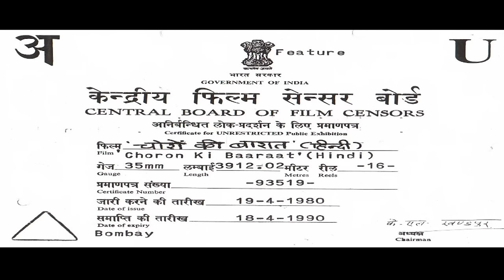चोरों की बारात (1980) फुल हिंदी मूवी | शत्रुघ्न सिन्हा, डैनी डेन्जोंगपा | 80s की जबरदस्त एक्शन मूवी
Choron Ki Baaraat (1980)
Film cast : Shatrughan Sinha, Neetu Singh, Danny Denzongpa, Ranjeet, Jeevan, Jagdeep, Ajit, Prema Narayan, Heena Kausar
Singer : Lata Mangeshkar, Manna Dey, Shailendra Singh, Kishore Kumar
Lyricist : Anand Bakshi
Music Director : Pyarelal, Laxmikant Kudalkar
Film Director : Harmesh Malhotra
Film Producer : Salim A Calcutta Walla, A K Nadiadwala